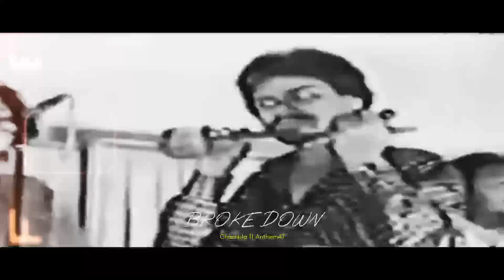BROKE DOWN💔 (official video) Chamkila & Amarjot kaur ft.Anthem47